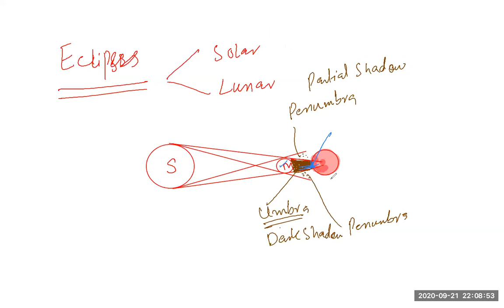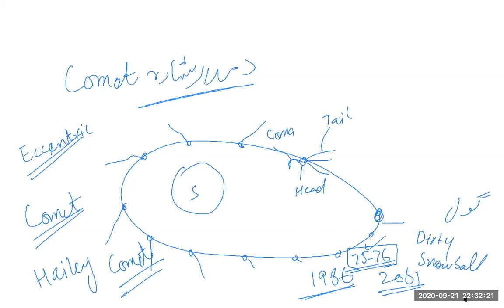General Science| Big Bang Theory| Solar Eclipse| Lunar Eclipse | CSS Preparation | Mian Shafiq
Orientation Lecture by sir Mian Shafiq.

Topics Discussed:

How the universe originated and what is the big bang theory?

What is a lunar eclipse, solar eclipse and differentiate between Lunar Eclipse and Solar Eclipse?

Difference between Asteroids and Meteoroids